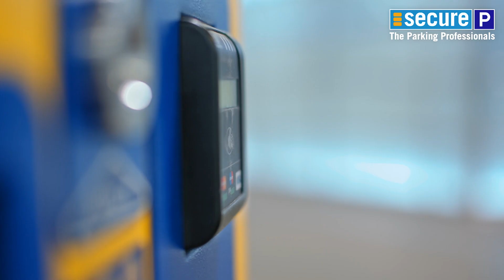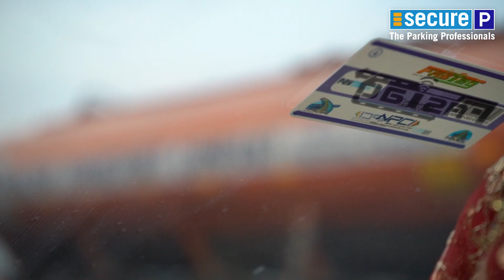Secure Parking India - Elevating Parking Experience Digitally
1. Automatic Number Plate Recognition (ANPR)
a. 97% accuracy, entry in less than 2 seconds
b. Seamless, touchless, and queue-less experience
c. Offers loyalty perks for frequent customers
d. Requires no manpower at entry

2. Dolphin Ticket Dispenser
a. 15’’ LED Display for engaging visuals
b. Interacts audibly for user friendly experience
c. Robust offline storage capacity
d. Touchless wave-to-operate button

3. Fastag
a. Cashless, ticketless, touchless, and queue-less
b. Thwarts cloned tags with signature validation
c. Utilizes advanced ANPR with reverse mapping
d. 32’’ LED screen for vehicle details and payment deductions
e. Streamlines banking transactions via automated reconciliation

4. Parking Guidance System (ANPR based PGS)
a. Guides drivers to vacant parking bays
b. Car finding ability on your phone
c. Doubles-up as 24x7 CCTV security monitoring
d. Single / Dual camera for 1-6 bays detection